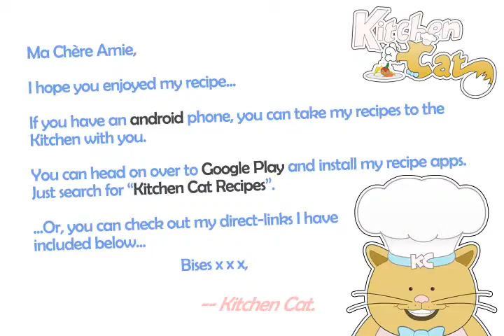Yogurt Fruit Smoothie - Kitchen Cat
★ Kitchen Cat ★ Yogurt Fruit Smoothie Recipe.
For this recipe you will need:
✰ ✰ ✰ ✰ ✰ INGREDIENTS ✰ ✰ ✰ ✰ ✰
1 : Banana; Ripe
1/2 c : Ice; Crushed
1 c : Berry Flavored Lowfat
1 c : Berry Flavored Juice